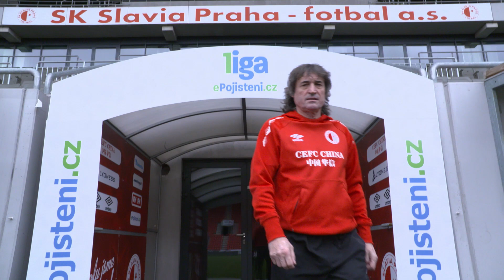Ivo Knoflíček: Král ligových střelců ze Slavie? Uvítal bych Škodu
Už je to 32 let, co se naposledy prostřílel ke koruně krále ligových střelců fotbalista Slavie. Vlasatý rychlík Ivo Knoflíček vzpomíná s hrdostí, ale… „Už to trvá dlouho, už bych tam třeba přivítal Milana Škodu,“ usmívá se někdejší postrach, který si zahrál ve čtvrtfinále mistrovství světa a jehož gól dlouho zdobil znělku Branek, bodů, vteřin.

MŮJ PRVNÍ GÓL

Dejte LAJK naším videím či rovnou odebírejte náš kanál a žádný první gól vám neunikne.